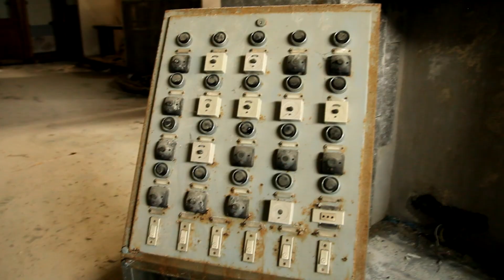UN ISTITUTO SALESIANO ABBANDONATO CON UNO SPETTACOLARE PORTICATO DEL 1612!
Quest'ex istituto almeno fino ai primi anni '80 era una scuola bellissima e dalla storia secolare. Istituto costruito da Don Bosco in persona, è stato realizzato in quello che un tempo era un monastero del '600. In questo video vi mostro quello che resta di questo luogo, oggi pericolante e prossimo al crollo. Probabilmente non durerà ancora a lungo.
● Treppiede perfetto per il vlog
● Ho anche utilizzato: